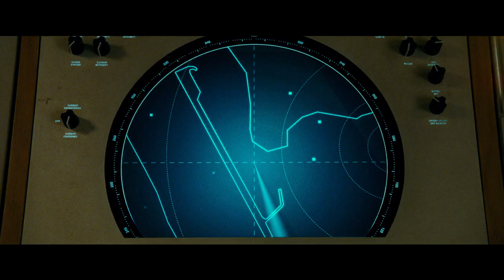ČUDESNA ŽENA 1984 - trejler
Od 24. decembra u bioskopu Cineplexx Delta City!

Gal Gadot se vratila ulozi hrabre Amazonke u nastavku velikog DC bioskopskog hita iz 2017. godine, koji je postao akcioni film sa najvećom zaradom u istoriji koji je režirala žena. I ovaj nastavak režirala je Peti Dženkins.